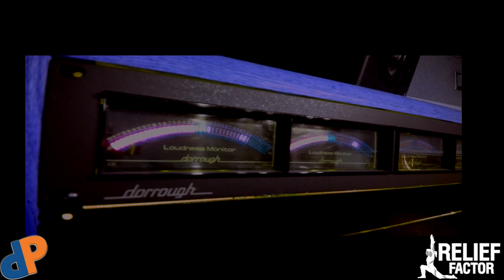Samantha Bee Attacks PragerU